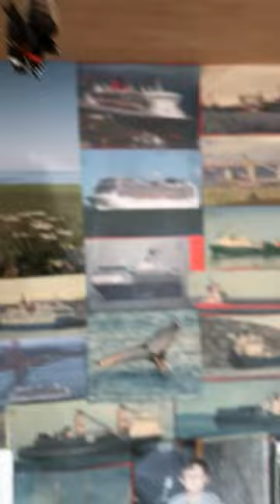Red Admiral Butterfly Hatches Above My Bed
I managed to wake up just in time for it to hatch 😁